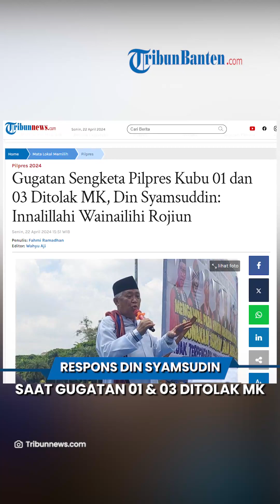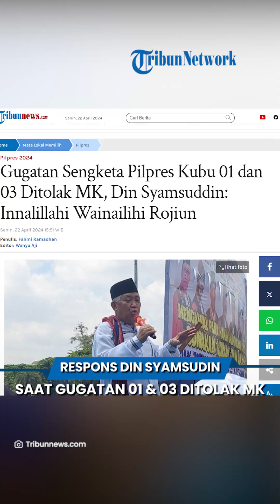Respons Din Syamsuddin saat Gugatan Sengketa Pilpres Kubu 01 dan 03 Ditolak MK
TRIBUN-VIDEO.COM, JAKARTA - Tokoh GPKR sekaligus mantan Ketua Umum PP Muhammadiyah, Din Syamsuddin turut menggelar aksi unjuk rasa di Bundaran Patung Kuda, Jakarta Pusat, Selasa (22/4/2024).

Din yang turut menyampaikan orasi di hadapan ratusan peserta aksi itu mengaku sejak awal telah pesimis bahwa MK bakal mengabulkan gugatan.

Adapun orasi Din Syamsuddin itu diutarakan sesaat sebelum adanya putusan MK yang menolak seluruh permohonan kubu AMIN dan Ganjar-Mahfud.

Terkait putusan MK pun dikatakan Din, bahwa sikap GPKR secara tegas menolaknya khususnya keputusam kategoris yang telah diputuskan para hakim.

Akan tetapi ia mengaku masih berharap agar terdapat mukjizat dalam sidang putusan di Mahkamah Konstitusi.

Hakim Tolak Gugatan Sengketa Pilpres Kubu 01

Terkait hasil sidang putusan sengketa Pilpres, MK menolak sengketa pilpres yang diajukan oleh pemohon I, yakni kubu paslon I Anies Baswedan-Muhaimin Iskandar.

Hal tersebut sebagaimana amar PHPU yang dibacakan Ketua MK Suhartoyo, di gedung MK, Jakarta.

Terdapat 3 hakim konstitusi yang dissenting opinion atau berbeda pendapat, di antaranya Saldi Isra, Enny Nurbaningsih, Arief Hidayat

Dalam pertimbangan hukum, Mahkamah menilai, dalil kubu Anies-Muhaimin soal dugaan adanya campur tangan Jokowi dalam pencalonan pasangan calon nomor urut 2 Prabowo-Gibran, tidak beralasan menurut hukum.

Artikel ini telah tayang di Tribunnews.com dengan judul Gugatan Sengketa Pilpres Kubu 01 dan 03 Ditolak MK, Din Syamsuddin: Innalillahi Wainailihi Rojiun,
Penulis: Fahmi Ramadhan
Editor: Wahyu Aji